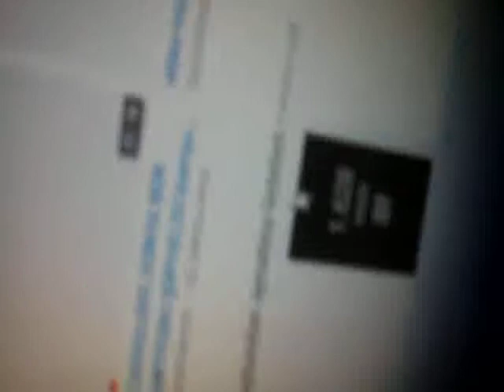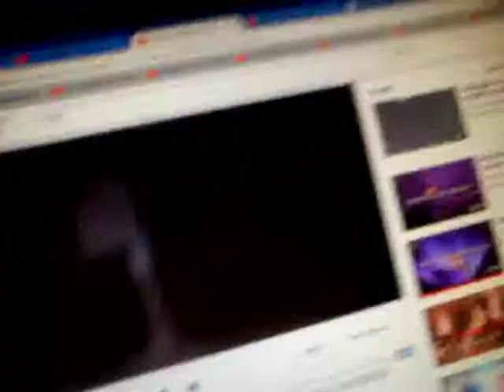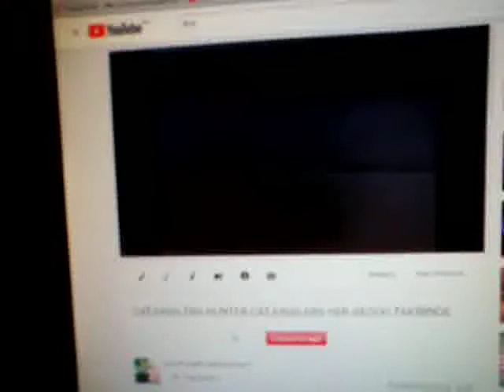CATJUGGLERS SABAH GECELERİ 2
ESKİYE GÖRE SIFIR YİNEDE ŞEYTANLIK.İŞLEM YAPMAYANA ACIRIM